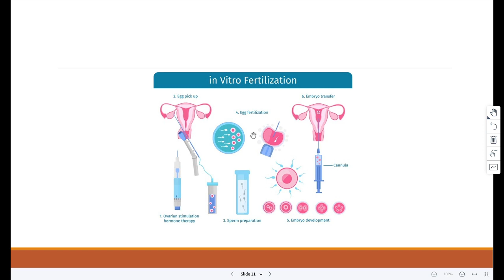Invitro fertilisaton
SchoolX.pk offers Live online lectures for Cambridge International Examinations (O and A Level), as well as all other educational boards across the country. We offer tutorials on all subjects with infinite practice and rigorous syllabus revision to ensure our students get their dream grade.